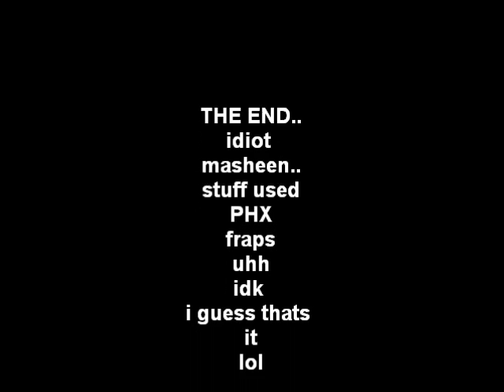techno combine:idiot masheen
urr yeah he find teh mashhen and scientist man make him LIK3 ME!!